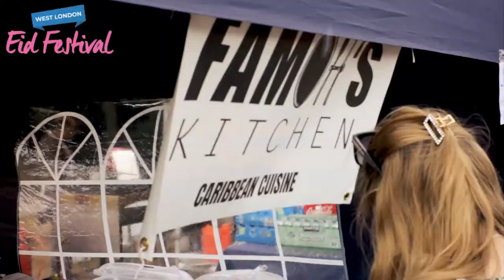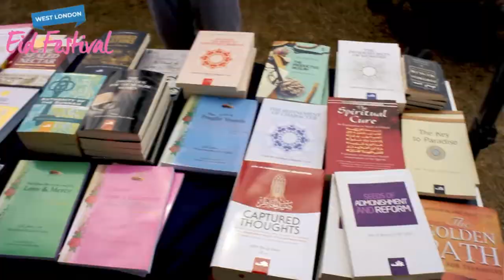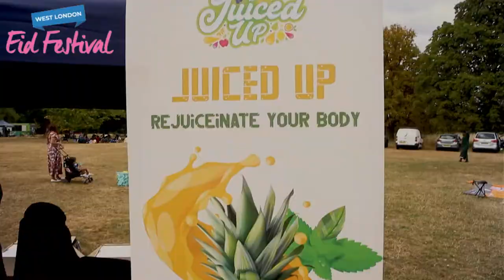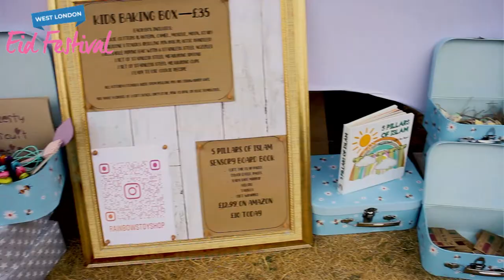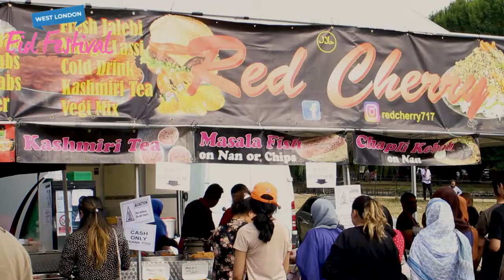West London Eid Festival 2022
West London Eid Festival on Saturday 30th July at the National Trust- Osterley Park London, for a day of fun, shopping, food, speakers, kids activities, and much more !

Video Footage: All footage used in our videos are licensed to Linton Films, and you are not permitted to cut clips and use in your own videos (without permission from the original owner of the stock footage or images) Please contact us for more information. you must also seek permission from the footage owner before monetisation of any content.